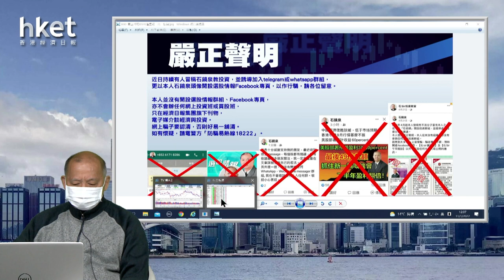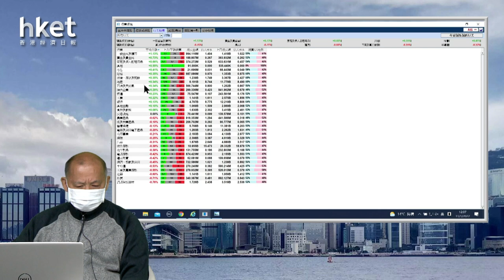【石Sir午市閒談】今日推介中興通訊｜快手、啟明醫療、上海電氣、嗶哩嗶哩、百度最新部署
恒生指數中午收報23833點，升87點。期指應如何部署？《香港經濟日報》專欄作者石鏡泉（石Sir）推介中興通訊（00763），另亦會分析快手（01024）、啟明醫療（02500）、上海電氣（02727）、嗶哩嗶哩（09626）、百度（09888）最新部署，詳情待石Sir為你分析。